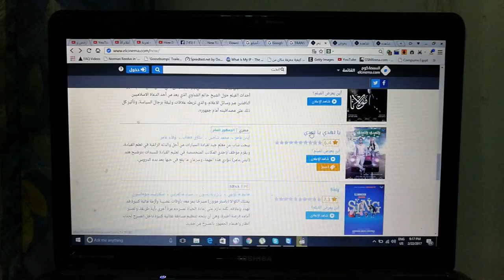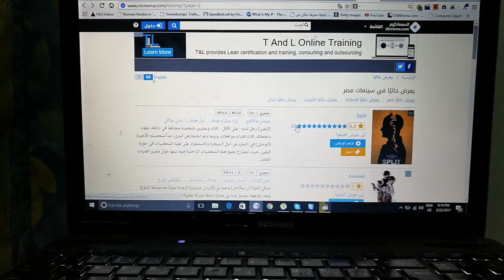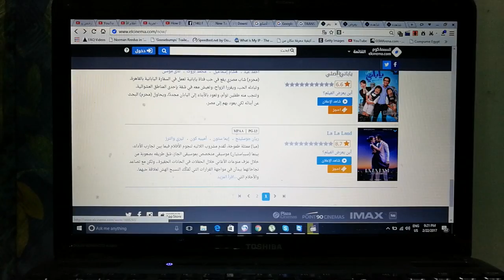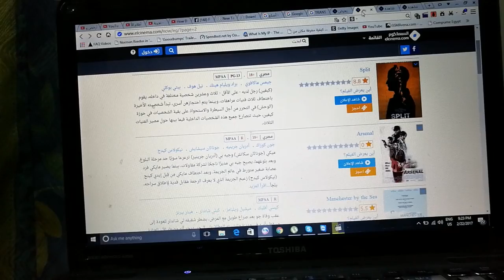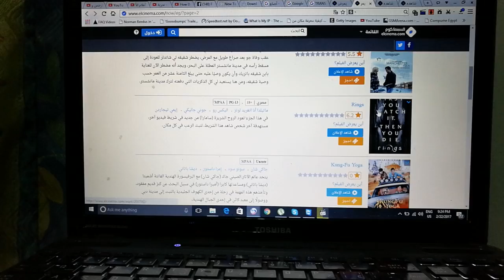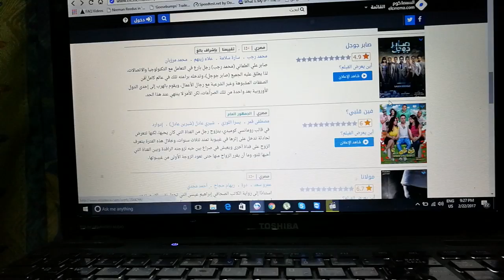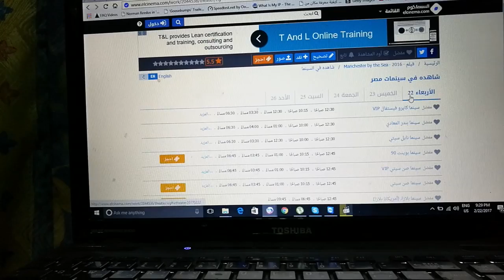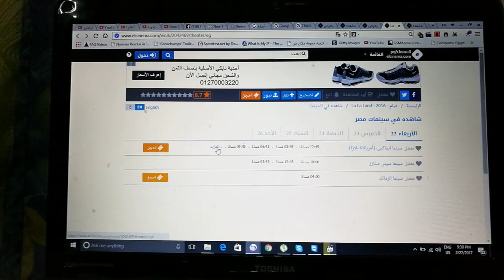أوسكار أفضل فيلم في سينيمات مصر اسبوع 4 فبراير 2017